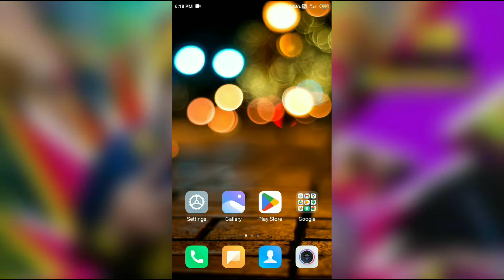How to enable accented characters mode in redmi note 4,5,6,7.